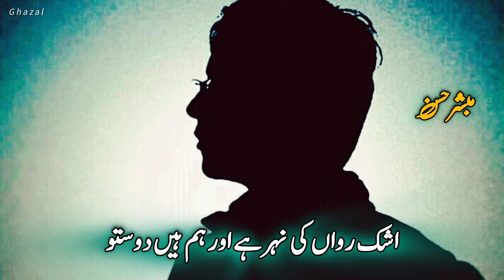Bewafa Ka Shehr Hay | Ghazal By Munir Niazi || Best Urdu line's